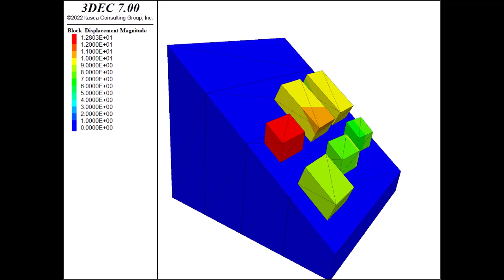Slid and Topple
Sliding and toppling of multiple blocks